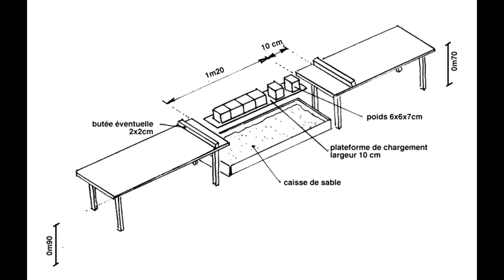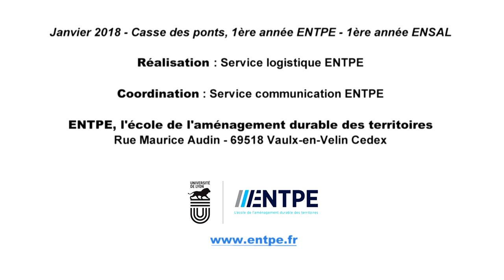casse des ponts 2018 VF